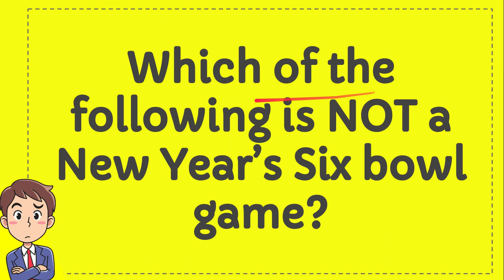Which of the following is NOT a New Year`s Six bowl game?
" Which of the following is NOT a New Year`s Six bowl game?. This video will give you a 'Straight To the point' information / answer / solution of : Which of the following is NOT a New Year`s Six bowl game?.

Here in How Convert we provide a lot of useful information that will make your day better because you will get a lot of fantastic knowledge like this video : (Which of the following is NOT a New Year`s Six bowl game?), and there are a ton other full of knowledge videos.

You can also help other people to comment in comment section if you think that there is important/interesting information that is not covered by this video Which of the following is NOT a New Year`s Six bowl game?